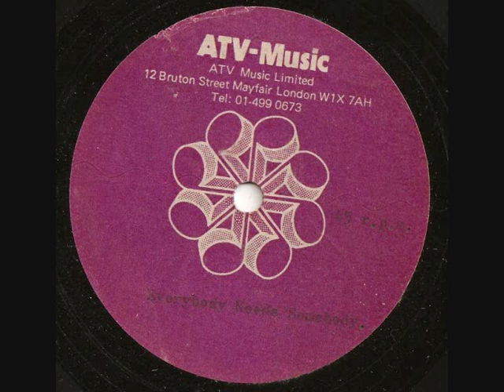Everybody Needs Somebody - ACETATE .wmv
MORE INFO NEEDED ON THIS ONE SIDED ACETATE